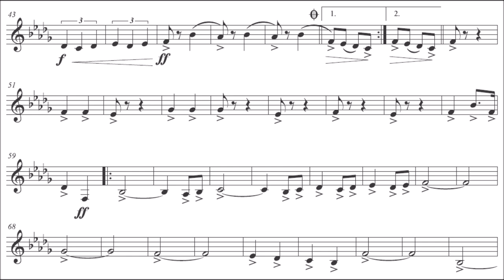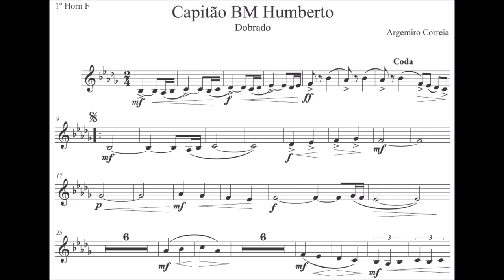Capitão BM Humberto - Trompa F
Gênero: Dobrado
🙋‍♂️Quer Baixar a partitura:

Equipe do Portal Brasil Sonoro